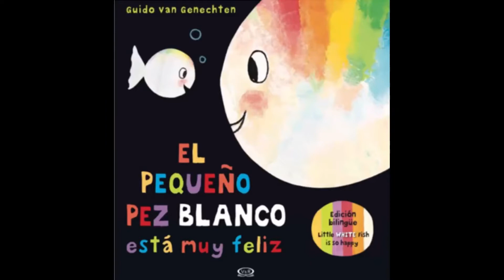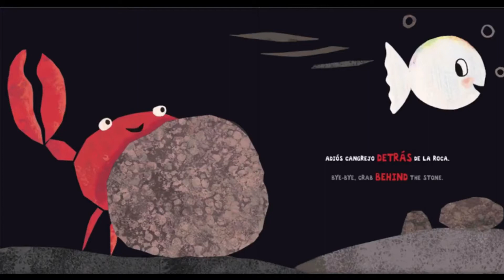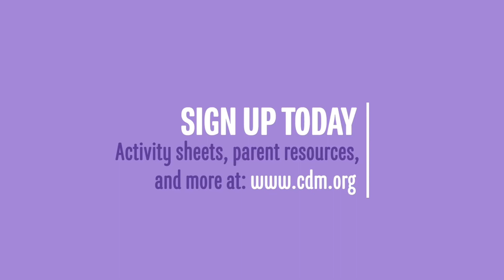Bilingual Storytime: Little White Fish Is So Happy/El Pequeño Pez Blanco Està Muy Feliz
Book: Little White Fish Is So Happy/El Pequeño Pez Blanco Està Muy Feliz
Author: Guido Van Genechten

Little White Fish loves all his friends: the snail in the shell, the frog on the rock, the seahorse under the leaf and more. Prepositions have never been more fun than in this language adventure with our fishy friends!

Materials Needed: scarf

Storytime is supported, in part, by the David and Lucile Packard Foundation and SVCreates.